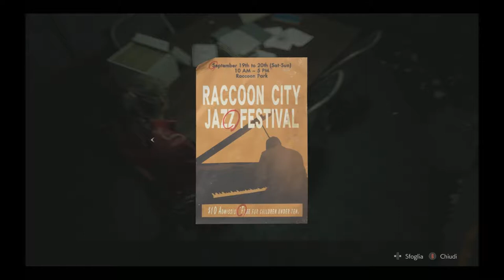Resident Evil 2 Remake [PARTE 8] Gameplay ITA: Siamo nella me..rda fino al collo!!